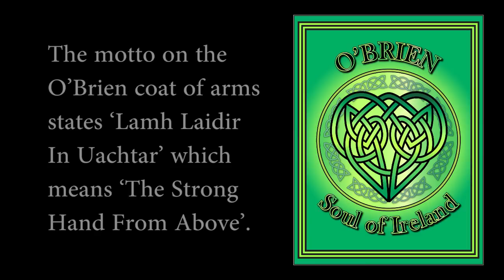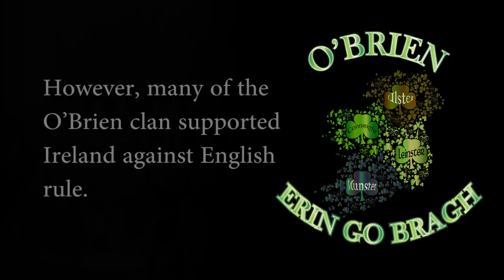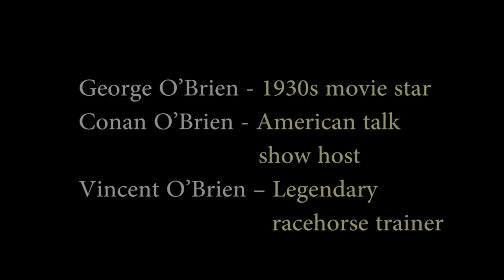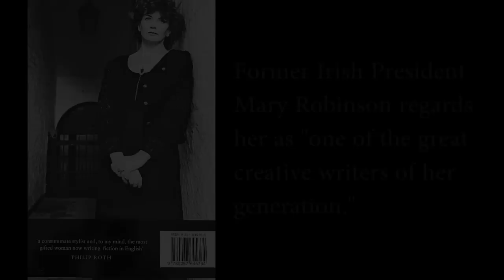The story of the Irish name O'Brien, O'Brian and O'Bryan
The story of the Irish name O'Brien and its variations O'Brian and O'Bryan. Discover how and where the name originated in Ireland and what it means. See how the name changed over the years and why it spread across the world, particularly to the United States. Find out about famous O'Briens who have made their mark in their chosen fields... and see stunning artwork and products featuring the name O'Brien.